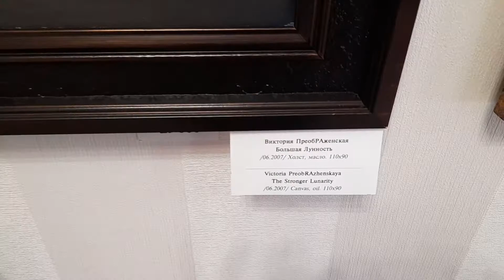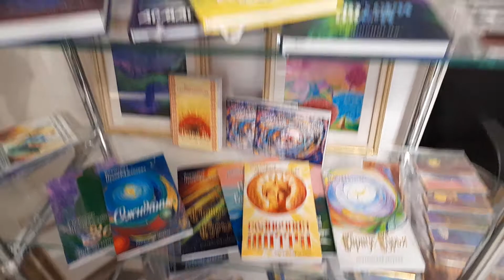ВИКТОРИЯ ПРЕОБРАЖЕНСКАЯ,АРТ-ГАЛЕРЕЯ "ДОМ СОЛНЦА".КОСМИЧЕСКОЕ ПОЛИИСКУССТВО.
Всем привет друзья! Вас приглашают на выставку Арт-Галереи,"ДОМ СОЛНЦА".Ул.Арбат,дом 12,стр.1.Как пройти: м.Арбатская,выход к к/т "Художественный ",далее через подземный переход выходите к Старому Арбату,идёте прямо 100 метров вдоль  одной из самых красивых и старинных улиц Москвы.Дом на правой стороне.Нужно крыльцо с козырьком "Турагенство Пегас",с деревянной дверью,Поднимаетесь на второй этаж,налево. Офис 210.Вы на месте. ВХОД СВОБОДНЫЙ!  Часы работы: понедельник-пятница, с 12.00‐17.00.  тел.(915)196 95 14. w.w.w.VictoriaRA.com. И вот эти сердечки вам друзья: ❤❤❤❤❤❤❤